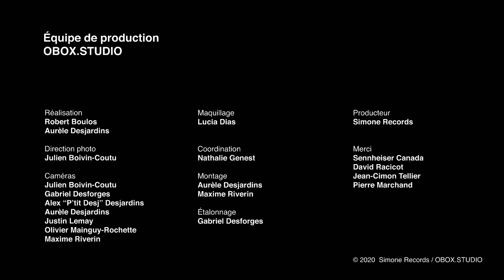Pascale Picard - Waltzing Disappointments (Live au Studio Pierre Marchand)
Pascale Picard performing "Waltzing Disappointments", from her latest album "The Beauty We've Found", live at the Studio Pierre Marchand in Montreal.

Pascale Picard interprète Waltzing Disappointments de son dernier album « The Beauty We've Found » au studio Pierre Marchand à Montréal.

February // Février 2020

Réalisation
Robert Boulos
Aurele Desjardins

Direction photo
Julien Boivin-Coutu

Jonathan Kaspy
Studio Pierre Marchand

Caméras
Julien Boivin-Coutu
Aurèle Desjardins
Maxime Riverin
Alex “P’tit Desj” Desjardins
Justin Lemay
Olivier Mainguy
Gabriel Desforges

Maquillage
Lucia Dias

Coordination
Nathalie Genest

Monteurs
Maxime Riverin
Aurèle Desjardins

Colorisation
Gabriel Desforges

Producteur
Simone Records

Pascale Picard
Auteur-compositeur-interprète

Marie-Pierre Bellefeuille
Piano

Marie-Pier Gagné
Violoncelle

Sonorisateur, directeur de tournée
Olivier Marcil

Marianne Gauthier

Gérance
Viviane Giguere

Producteur spectacle
Mylène Tapp
9e Vague

Merci
Sennheiser Canda pour les écouteurs
David Racicot
Jean-Cimon Tellier
Pierre Marchand